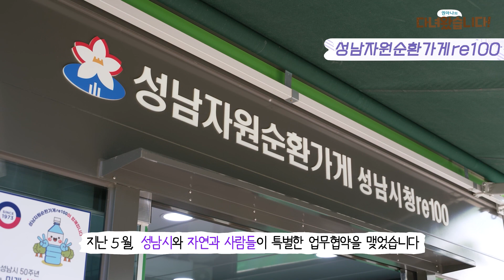[다녀왔습니다]커피 찌꺼기가 환경 오염?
더운 여름 없어선 안 될 시원한 커피 한 잔 ☕
그런데 이 커피가 환경을 오염시키고 있다는 사실,

커피를 만들고 난 뒤 남은 커피 찌꺼기는
소각을 통해 어마어마한 양의 탄소를 배출하는데요 😢

이 문제를 해결하기 위해 성남시가 나섰습니다 🙌

버려지는 커피 찌꺼기와 폐플라스틱을 모아~모아서
다회용 컵을 만드는 재자원화 시범사업을 추진!

만드는 과정에서 탄소배출도 줄이고📉
일회용 플라스틱 컵 사용도 줄이는
아주 특별한 텀블러를 소개합니다🥤✨